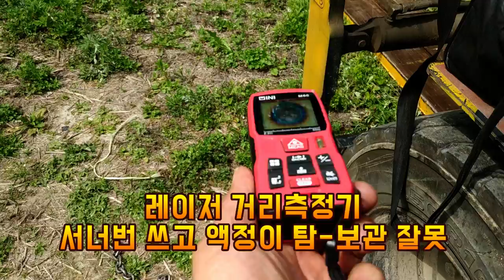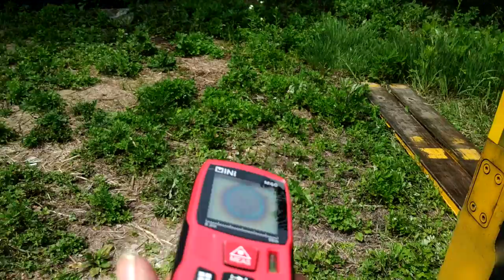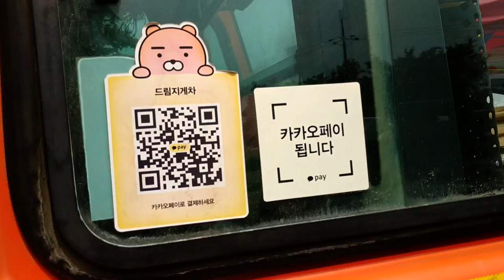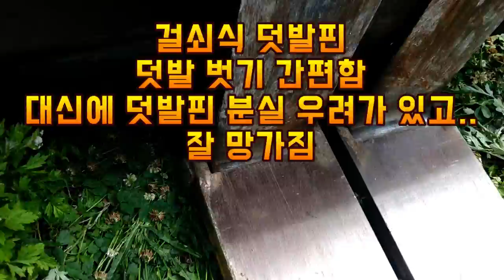영업용지게차 필수 아이템(The must-have item with forklift)#190601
잇템은 잇(it)+ 아이템(item)의 합성어다. 잇템의 뜻은 누구나 꼭 갖고 싶어하는 아이템, 필수 아이템(the must-have item)을 말한다.